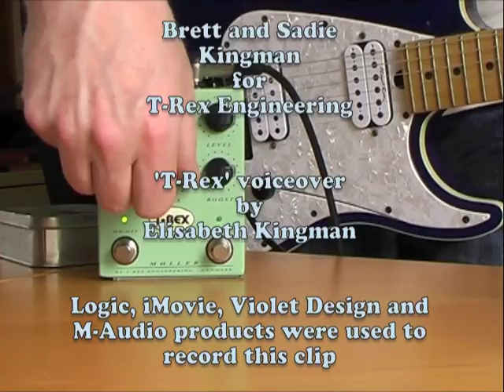T-Rex: MØLLER Overdrive/Distortion/Boost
The MØLLER is a dual-function mix of clean boost and gritty overdrive with a twist - you can also mix your clean signal in with the overdrive. Nice!

Initially built for a famous Danish axe slinger back in 2003, the MØLLER came to commercial being when all of his jealous buddies wanted one too. Now we can all dig it. :)